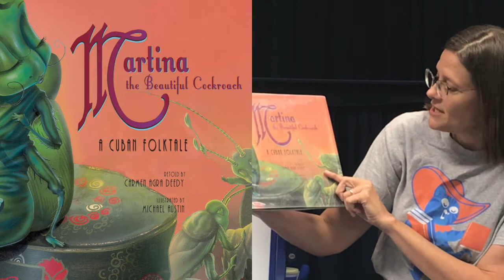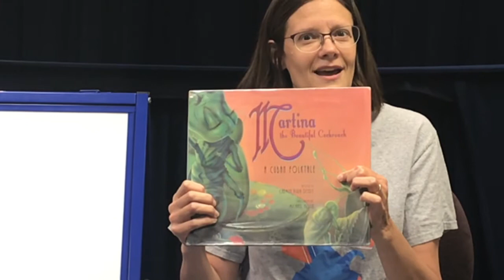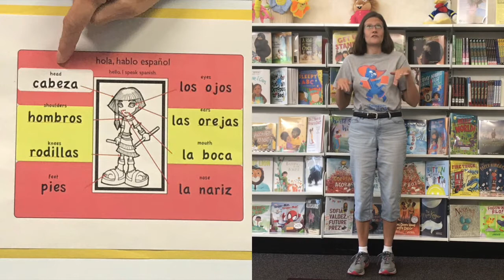School-Age Program - Learning Spanish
Find out which animal will be the Cockroach Martina's soulmate and learn some Spanish words.  Then, make a maracas craft.